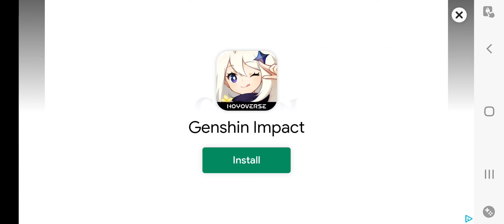Rival Stars fails me?! How could this happen!?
Hello Horsey Friends!

Today we are doing some Rival Stars! We meet one foal but the other is undiscovered!

LadyRangerGamer
ImBrandonFaris
KallmeKris
Savanah Meadowbell